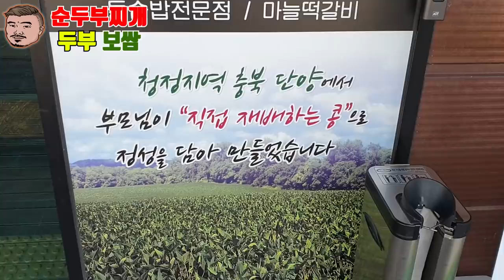천안 신방동 수가성 두부보쌈+순두부찌개 Eating show mukbang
천안 수가성 주소입니다
충청남도 천안시 동남구 서부대로 139